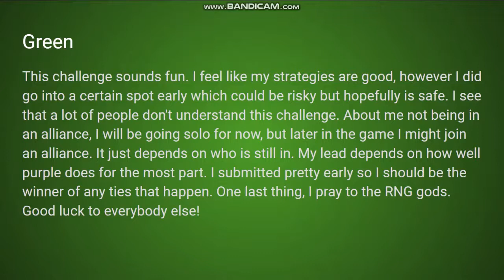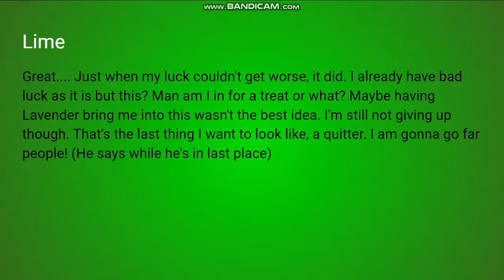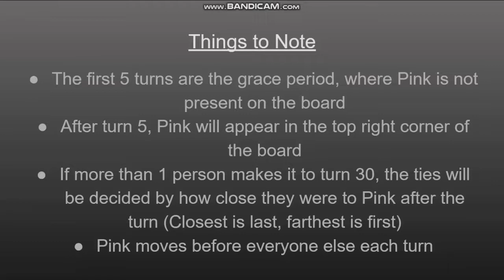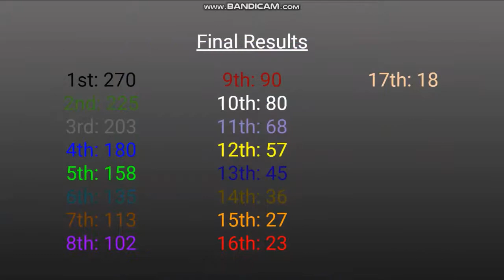Algicosathlon Camp 3B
0:00-2:18 Wallpaper
2:19-4:35 Constance
4:38-11:32 Long Time Coming
11:39-13:04 Laser Groove